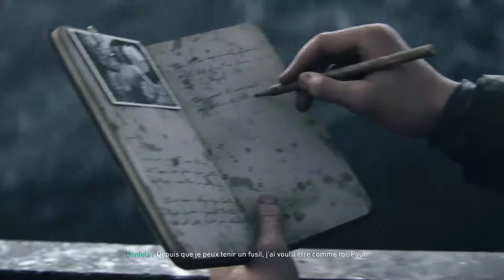Call of Duty WWII - Campagne - Partie 1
Première partie de la campagne de Call of Duty  WWII.